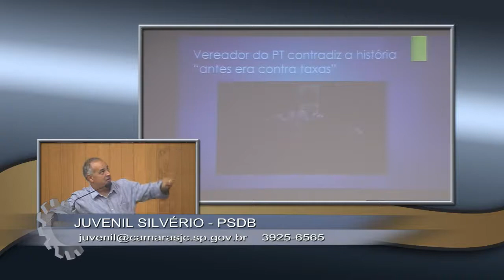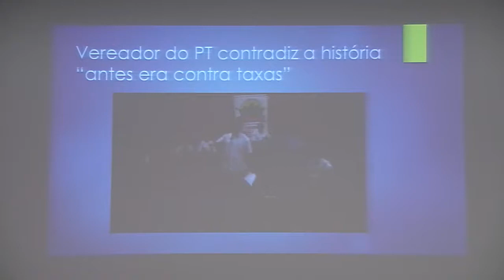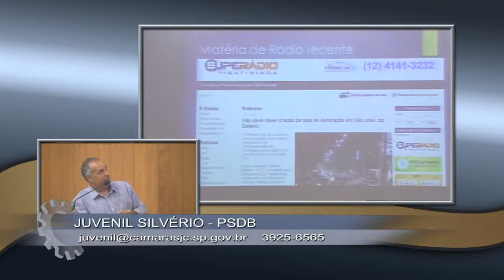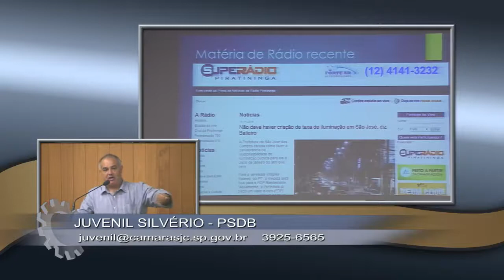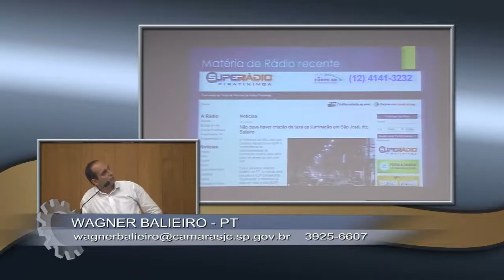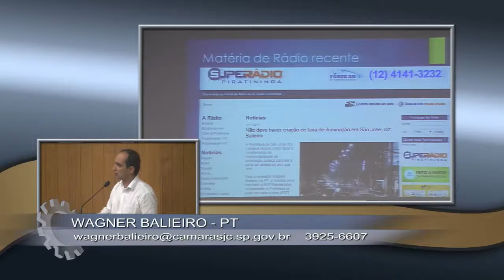73ª Sessão Ordinária - 16ª Legislatura - 11/12/2014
Assista a íntegra da 73ª Sessão Ordinária da Câmara de Vereadores de São José dos Campos.

A programação da TV Câmara é transmitida pelo canal 7 digital e 29 analógico da operadora de TV a cabo Net, e também por computador, tablet ou smartphone